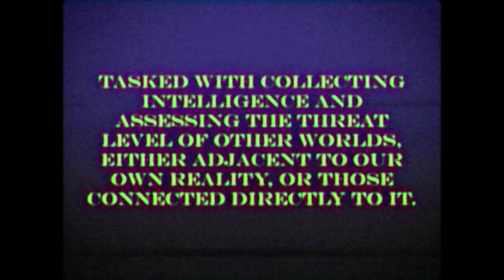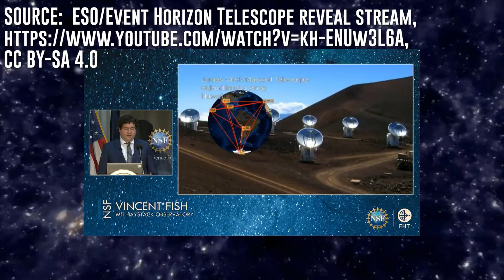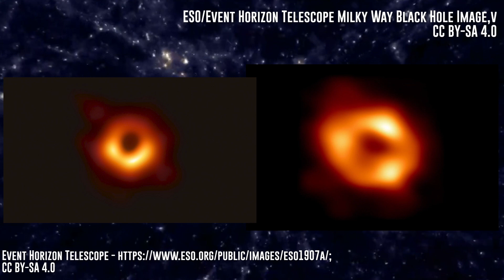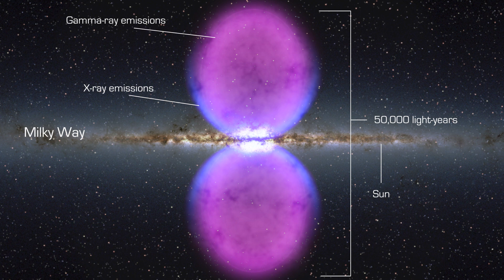Groundbreaking Event Horizon Telescope Followup: Milky Way Black Hole Center: Sagittarius A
Groundbreaking Event Horizon Telescope Announcement Followup: Milky Way Black Hole Center: Sagittarius A

Well, it's been one helluva science week, hasn't it? With the news that the team behind the first image of the M87 supermassive black hole was set to announce something huge this past Thursday!

Since our initial speculation video on what that announcement could have been did so well, here we are again for round 2! I'm Eric Malikyte, and today on ScienceGet, we're talking about the first-ever image of the supermassive black hole at the center of the Milky Way galaxy, Sagittarius-A. Released by the Event Horizon Telescope team.